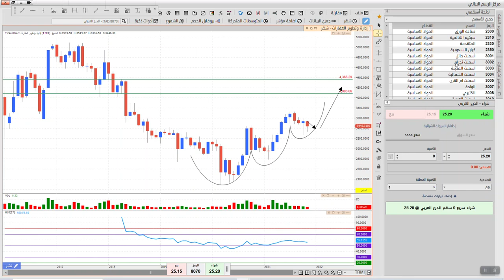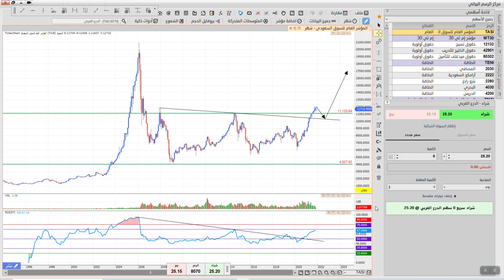نظرة تحليلية للمؤشر العام تاسي والقطاعات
نظرة تحليلية للمؤشر العام تاسي والقطاعات على الفريم الشهري

انضم الى قناة التليجرام الخاصه بنا لمتابعة نظرتنا التحليلة على تاسي

التليجرام الخاص للرد على استفساراتكم بشان السوق السعودي ونظرتنا التحليلية على جميع القطاعات وتاسي  :